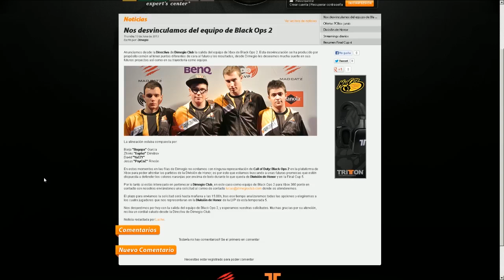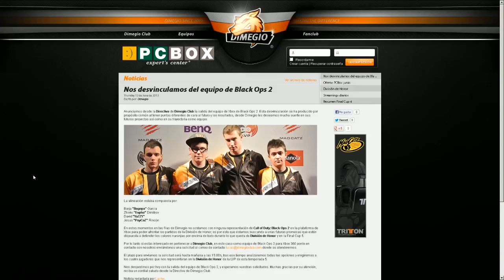Pain Gaming vs Wizards - CoDHonor - División de Honor de Call of Duty Black Ops II - Jornada I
Sigue la mejor competición de Black Ops II en directo todos los jueves a las 21:00h